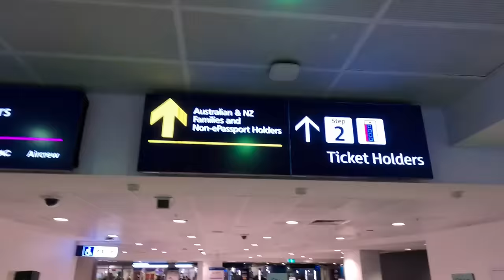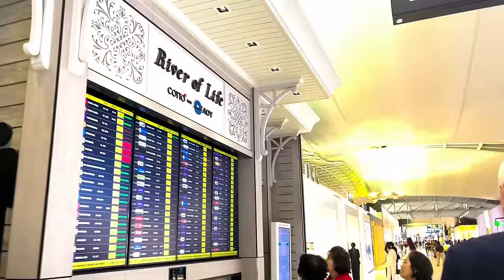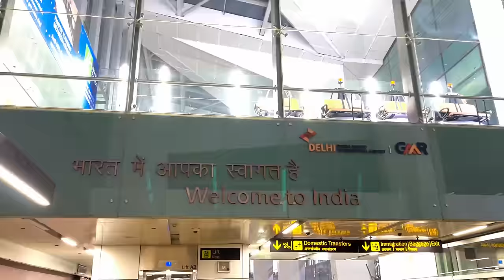JAYA KISHORI | AUSTRALIA TOUR | 2023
The official motivational channel of Jaya Kishori where she explores various topics such as spirituality, life coaching, relationships, youth problems, and more.